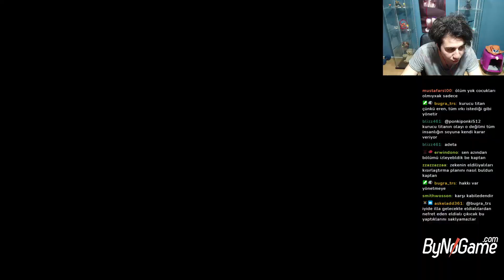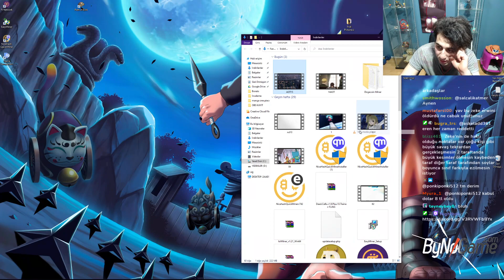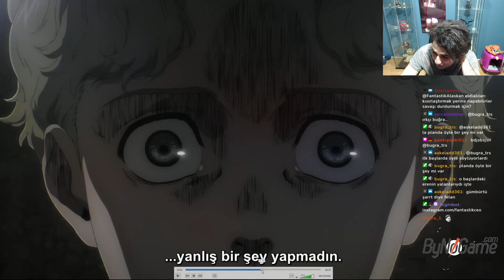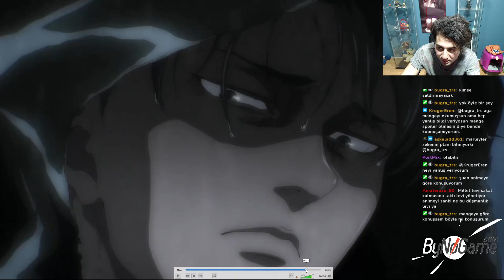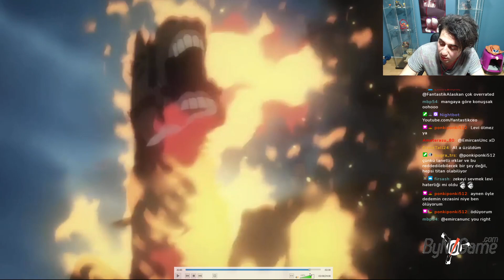Attack On Titan Final Sezon 4.Sezon 15.Bölüm İncelemesi! Zeke'nin Geçmişi! Levi Öldü mü?